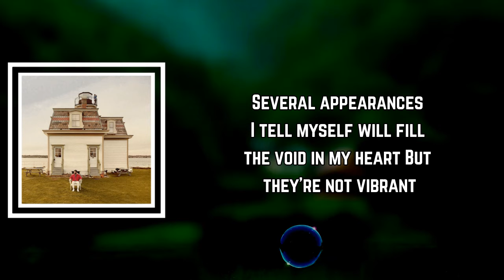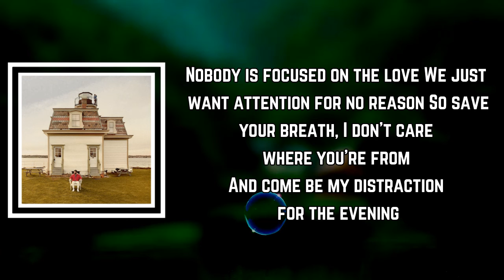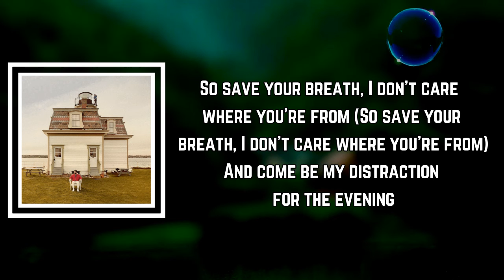Quinn XCII - Distracted Youth (Lyrics)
Distracted Youth Lyrics:

I can't sleep 'cause I'm mentally
Locked up in an embassy of my thoughts
Slow down the intensity
I'm not built for these tendencies, so I thought

Several appearances, I tell myself will fill the void in my heart
But they're not vibrant
I'd rather find a temporary situation than somebody to spend my life with

Nobody is focused on the love
We just want attention for no reason
So save your breath, I don't care where you're from
And come be my distraction for the evening

I can't look myself in the mirror
Can't keep track of all the years I won't get back
Why is it that I can't hear
The voices saying, "Stop and steer from the pack"?

I'd rather find a temporary situation than somebody to spend my life with (Hey)

We just want attention for no reason (Hey)
And come be my distraction for the evening (Hey)
Nobody is focused on the love (Nobody is focused on the love)
We just want attention for no reason (Reason)
So save your breath, I don't care where you're from (So save your breath, I don't care where you're from)